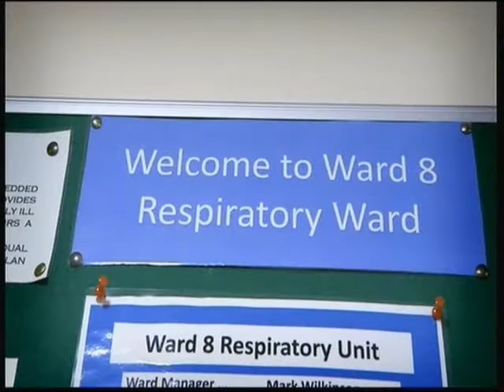Notting Hill Carnival Prt1 RB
Notting Hill Carnival 21st Aug 2016 Prt1 RB
Apologies, I missed the opening titles this week, hopefully its not made much difference to the video..
Songs sung:
What A Friend We Have In Jesus/Praise Him.